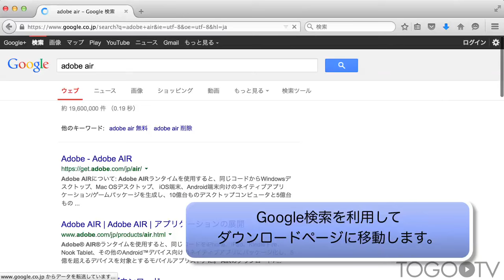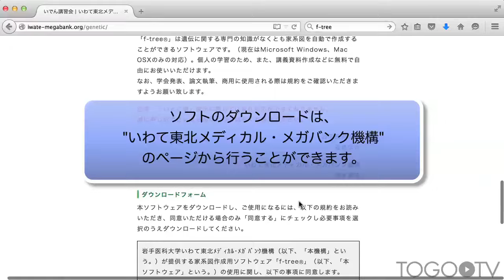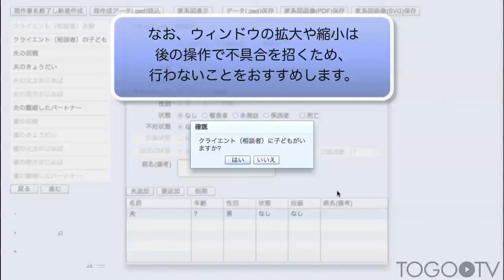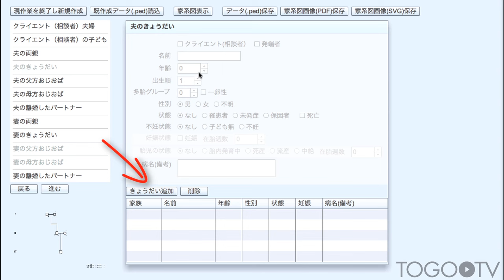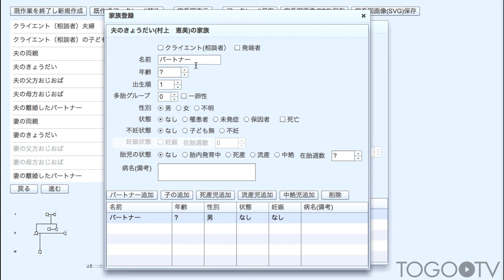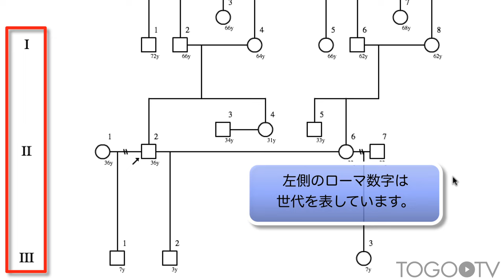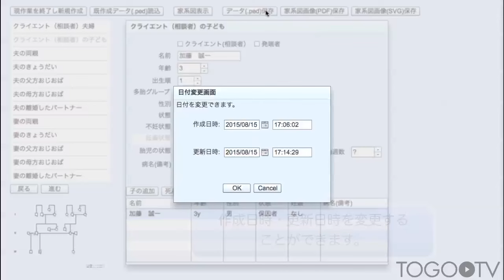f-treeを使って家系図を描く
f-treeは、岩手医科大学・いわて東北メディカル・メガバンク機構が提供する家系図作成ソフトです。家族関係を入力するだけで、自動で家系図を描画することができます。家族の関係だけでなく、疾患の情報なども描きこむことができます。 ソフトのダウンロードはいわて東北メディカル・メガバンク機構 - いでん講習会から行うことができます。(※インストールにはAdobe AIRが必要です)

00:18 Adobe AIRのインストール
01:04 f-treeのインストール
01:45 家族情報を入力する
05:05 家系図の表示・保存